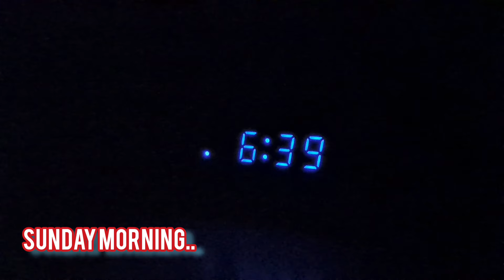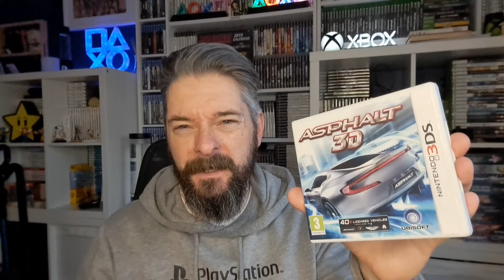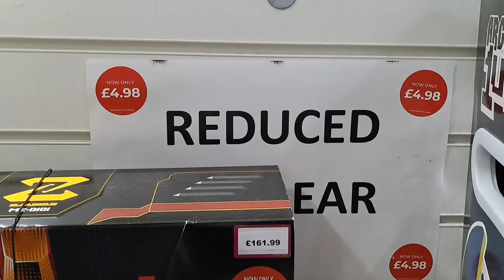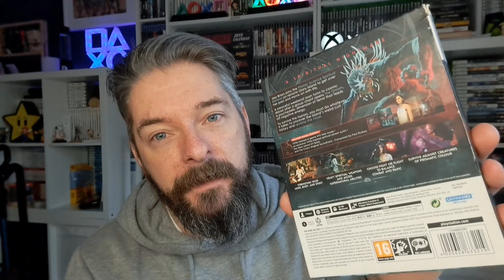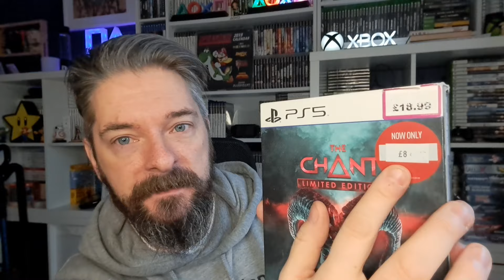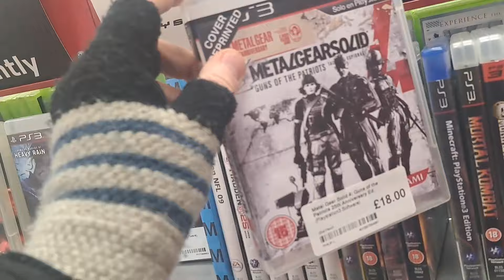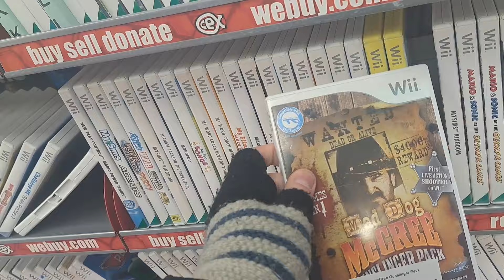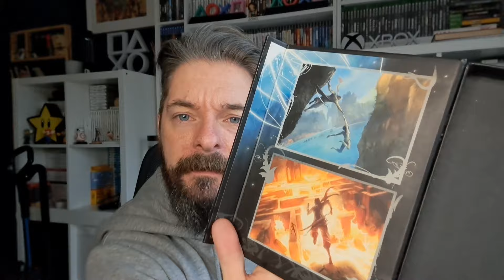This Week's Gaming Grabs - First Car Boot Sale of 2024!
Join me for a very varied Gaming Grabs video from this week, with a visit to the first car boot sale of 2024, as well as Grabs from cex, Game and online!

Check out what car booty I came away with, and the other games I found this week!